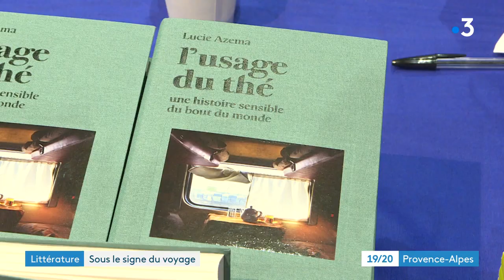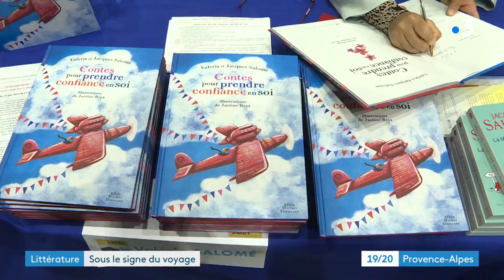Digne-les-Bains : 1er salon du livre sous le signe du voyage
1er salon du livre à Digne-les-Bains ! Une première édition placée sous le signe du voyage et donc dédiée naturellement à Alexandra David Neel, la grande exploratrice qui a fini sa vie à Digne.